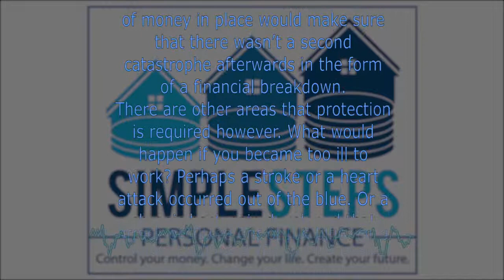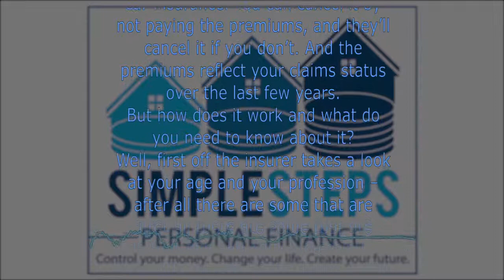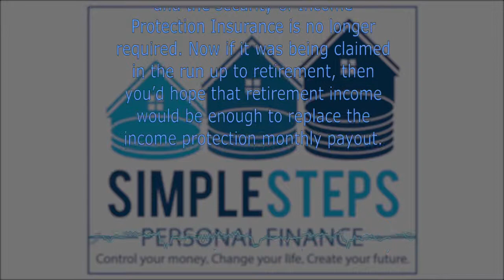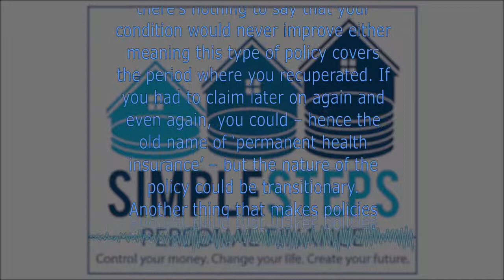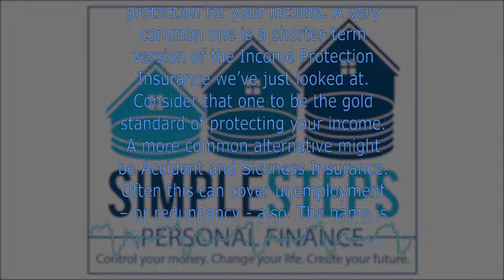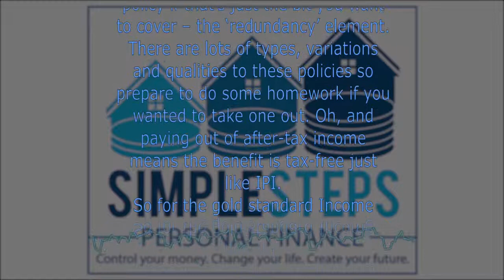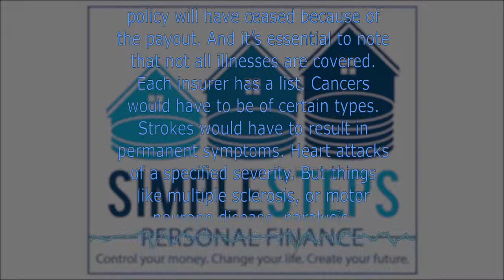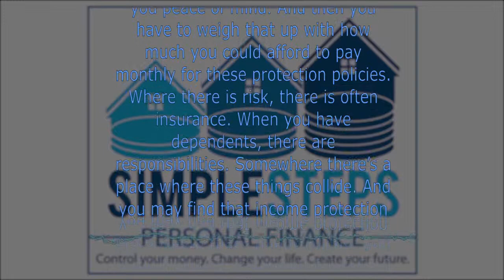SSPF013 Protection: Income Protection and Critical Illness Cover